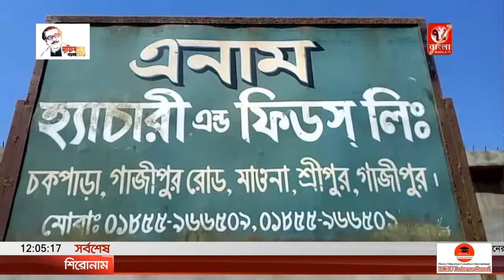১০০০ পরিবারকে খাবার দিলেন এনাম ফিড এন্ড হ্যাচারীর এমডি এনামুল হক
১০০০ পরিবারকে খাবার দিলেন এনাম ফিড এন্ড হ্যাচারীর এমডি এনামুল হক

71 BANGLA TELEVISION A World wide News Television broadcast from Bangladesh. This television channel is a popular channel in Bangladesh and has already become popular in many countries of the world. We are broadcasting the development activities of the government and the remote areas of Bangladesh with the aim of building digital Bangladesh, and we have been seriously promoting the news of the Bangladeshi community in different countries of the world.

 71Bangla TV Official Address:
53, Modern Mansion (9th Floor) Motijheel C/A
Dhaka, Bangladesh